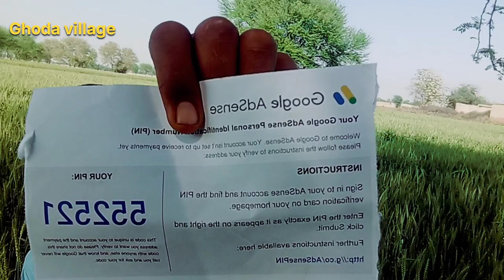First time Google adsense pin received ho gaya hai